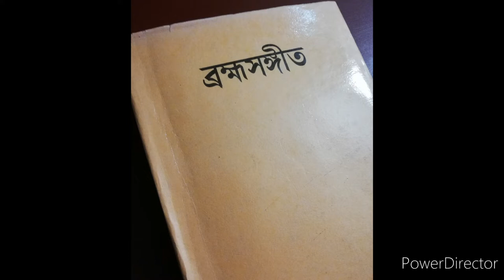হয়েছি ব্যাকুল অন্তর বিরহে / Hoechi byakul antar birohe (Satyendranath Tagore/সত্যেন্দ্রনাথ ঠাকুর)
ব্রহ্মসংগীত / ঠাকুর বাড়ির গান

হয়েছি ব্যাকুল-অন্তর বিরহে তোমার,
তৃষিতচাতক সমান ।।
করিয়ে শীতল তাপিত প্রাণে, হৃদয়ে বিরাজ আমার।।
অভয় মূরতি দেখা দিয়ে করো হে অভয় দান,
তব বলে কর বলী যে জনে,
কী ভয় কী ভয় তাহার।।

তাল - ধামার
রাগ - সিন্ধুড়া
রচয়িতা - সত্যেন্দ্রনাথ ঠাকুর